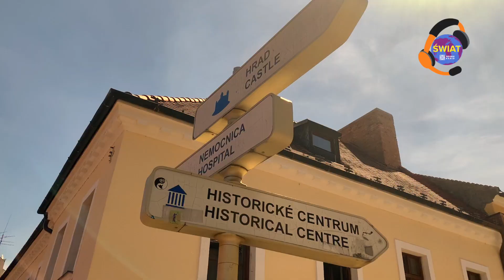Nieudany eksperyment na Słowacji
Słowacki rząd wpadł niedawno na pomysł, jak zaszczepić więcej osób na koronawirusa. Skoro na rynku w Unii Europejskiej brakowało szczepionek, politycy uznali, że sprowadzą z Rosji wywołujący kontrowersje preparat Sputnik V. Ludzie jednak nie kupili tego pomysłu, a rosyjską szczepionkę przyjęło zaledwie 8 tysięcy Słowaków.

Autor: Wojciech Cegielski (Polskie Radio)
Wideo: Wojciech Cegielski